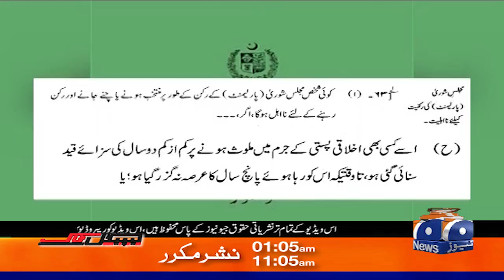Who took political revenge from Nawaz Sharif?, Atta Tarar told everything - Hamid Mir - Capital Talk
Guests: Naeem Haider Panjutha, Attaullah Tarar & Qadir Mandokhail.